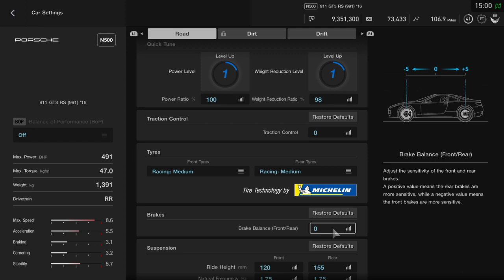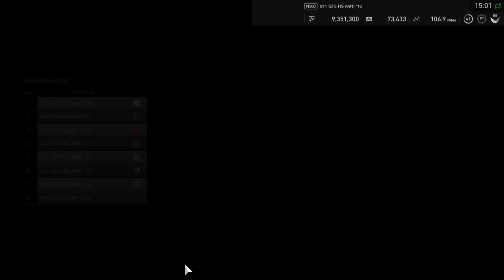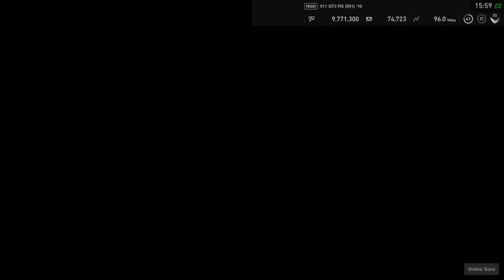Gran Turismo SPORT Walkthrough Part 83